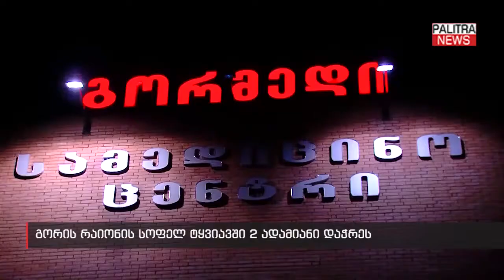გორის რაიონის სოფელ ტყვიავში 2 ადამიანი დაჭრეს